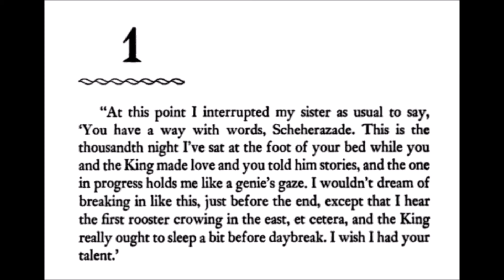The pre eminence of the word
Linguistics